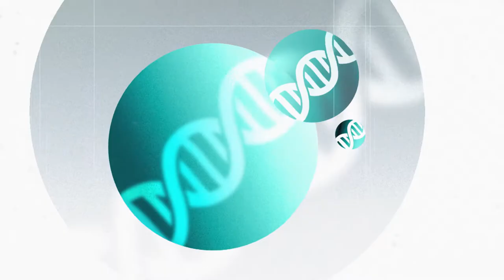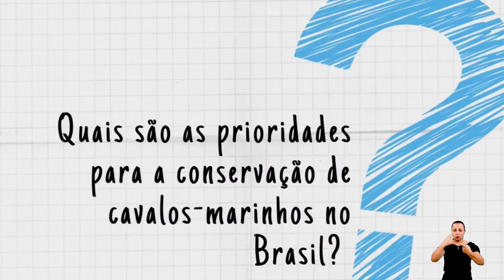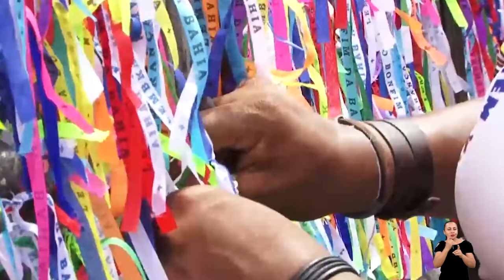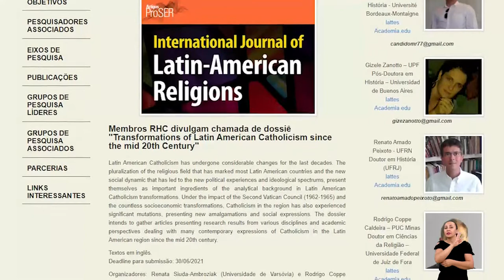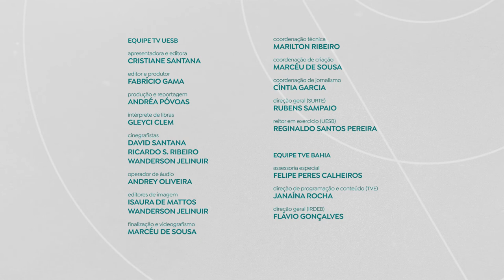UNIVERCIÊNCIA #31 COSMÉTICO PARA MANCHAS, ASFALTO ECOLÓGICO E CAVALOS MARINHOS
O Univerciência está de volta. A terceira temporada do programa estreia neste sábado (19), às 14h30, e destaca o desenvolvimento de um cosmético clareador de manchas na pele a partir da aroeira, e a criação de um asfalto ecológico. A atração semanal vai mostrar ainda o estudo de ações de preservação do cavalo marinho e as relações entre catolicismo e o mundo contemporâneo.

Um estudo desenvolvido na Universidade do Ceará (UFC) revelou que o extrato da aroeira, planta muito conhecida no nordeste, possui efeito clareador na pele. A pesquisa do Departamento de Farmácia da UFC trabalha com extrato vegetal sustentável, através da planta cultivada em laboratório. Além de agir no combate ao melasma, a planta tem também o poder de rejuvenescer a pele.

Com propriedades inovadoras e ecologicamente sustentáveis, o asfalto ecológico promete trazer para o setor de infraestrutura dos transportes alta durabilidade, resistência aos esforços mecânicos e versatilidade em sua aplicação. Desenvolvido por cientistas da Universidade de Pernambuco (UPE), a enzima é um composto que reage organicamente com o solo e com a água e, quando compactado, ganha resistência. A alternativa é economicamente mais viável, chegando a custar um terço do valor de um pavimento convencional.

Cientistas da Universidade Estadual da Paraíba (UEPB) estudam ações de preservação do cavalo marinho, espécie rara de peixe que está ameaçada de extinção no Brasil. Intitulada ‘Determinação de prioridades para a conservação de cavalos-marinhos no Brasil’, a pesquisa aprofunda o conhecimento sobre esses animais para, assim, traçar planos de ação que possam embasar iniciativas de preservação desses animais.

Com o objetivo de entender as relações entre o catolicismo e o mundo contemporâneo, pesquisadores da Universidade Federal do Rio Grande do Norte (UFRN) se debruçam para estudar a história da religião. A organização é pautada na investigação das relações entre catolicismo e política no mundo contemporâneo, compreensão das perspectivas na identificação das relações sociais e históricas, além de captação das relações entre religião, tradição e modernidade. A pesquisa estuda a complexidade das múltiplas expressões do catolicismo.

O programa poderá ser assistido em diferentes dias e horários nas diversas emissoras de tv aberta, em 12 estados brasileiros, além do Canal Saúde e Canal Futura, e é disponibilizado semanalmente nos canais na Internet por cada TV e universidades participantes, alcançando juntos cerca de 100 milhões de pessoas. Entre estudantes, docentes e técnicos, o Univerciência conta com mais de 800 mil pessoas envolvidas na sua realização, com um alcance de mais de 8 milhões de pessoas nas redes sociais.